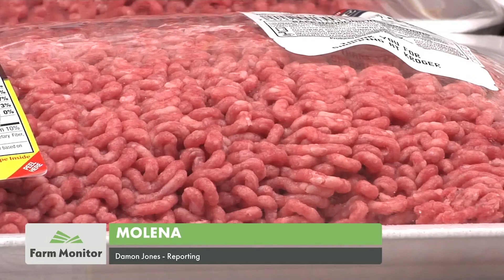Higher Prices Not Higher Profits 06/28/22